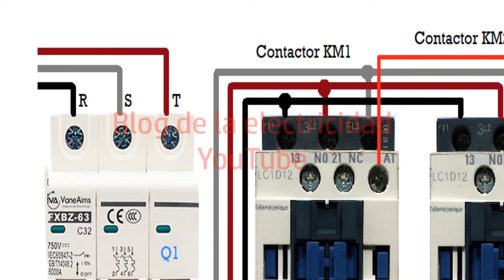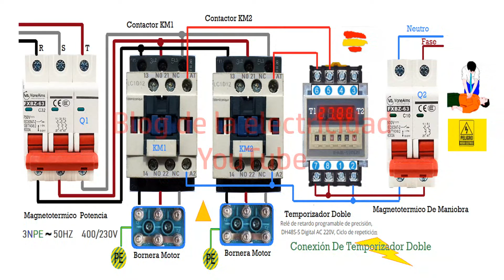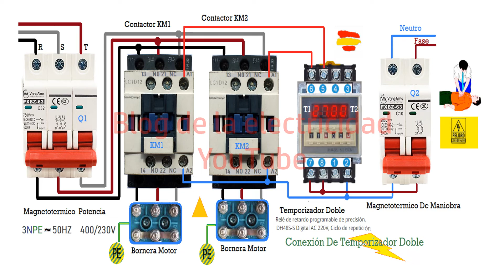Conexión de temporizador doble repetición